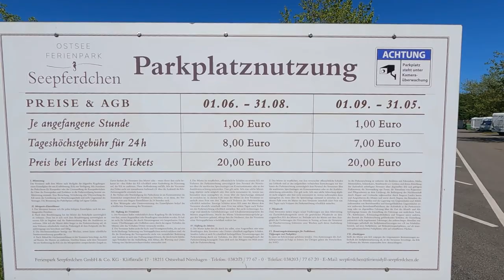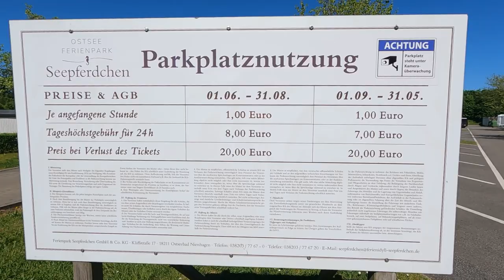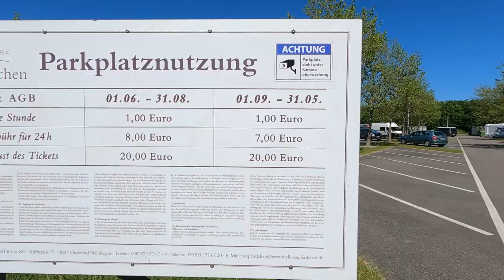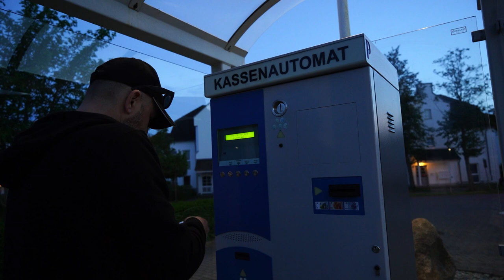68. Niemieckie wybrzeże Nienhagen🌅 Las duchów, wieczorem nabiera innego wymiaru Gespensterwald😱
Dalej krążymy po niemieckim wybrzeżu.
Udajemy się do Nienhagen do atrakcji zwanej Las Duchów.
Stajemy na komfortowym parkingu , za grosiki w sumie w porównaniu z tym co się działo na Rugii.
Przez urocze osiedle domków idziemy na plażę i szukamy tego lasu.
Opinie głoszą, że ten las najbardziej efektownie wygląda albo o świecie albo o zachodzie słońca i to jest prawda. W pełnym słońcu można przejść obojętnie. Dlatego wracamy na zachód i las zmienia swoje oblicze. Piękny złoty kolor otula pnie drzew, a czerń wydobywa się z głębi lasu. Robi to wrażenie, o zachodzie jest to bardziej jak dla mnie bajkowe, zieleń robi się jeszcze bardziej intensywniejsza i widoczna jest tu gra świateł i kolorów.
Atrakcje polecamy jako miły dla oka przerywnik w podróży.
Dalej już ruszamy w stronę Schwerin i to będzie ostatni nasz punk na tej wyprawie po Meklemburgii Pomorze Przednie.

Zapraszamy :-)

00:00 - wstęp
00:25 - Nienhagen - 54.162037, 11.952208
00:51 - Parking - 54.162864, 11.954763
05:18 - Gespensterwald / Las Duchów - 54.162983, 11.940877